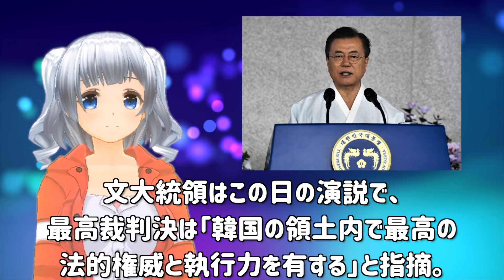K国「は、恥です。」演説は都合のいい話して他はダンマリで国民がブチ切れ